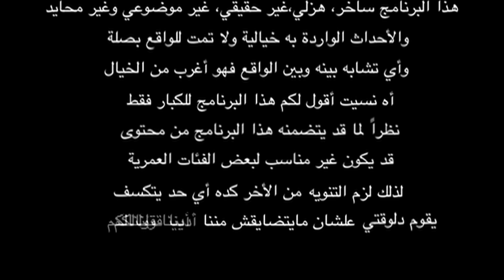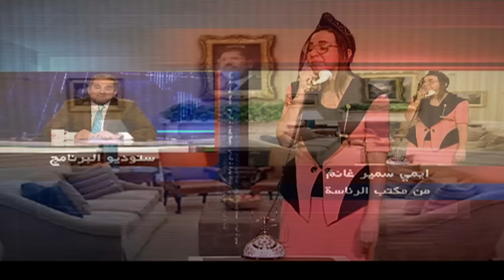البرنامج - البحث عن فضيحه - الحلقه 26 - جزء 1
متابعة لأزمة سد النهضة ، وهل كان الحوار الوطني للبحث عن حل ؟ أم للبحث عن فضيحة ؟